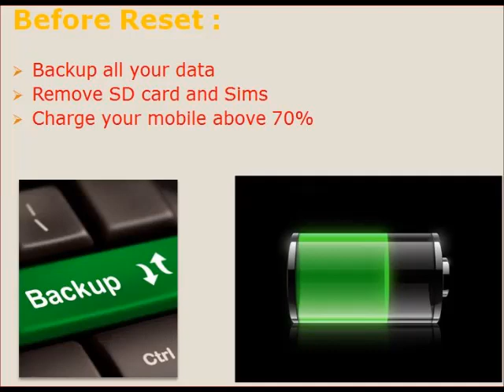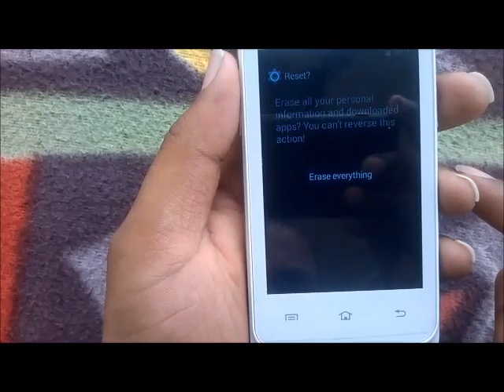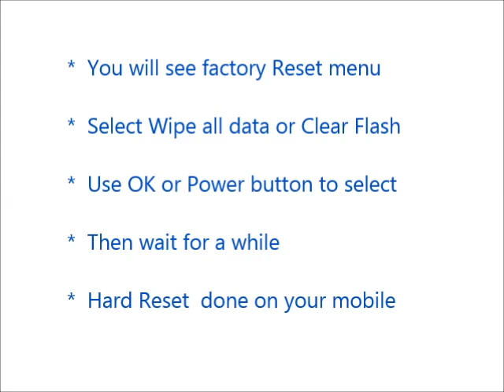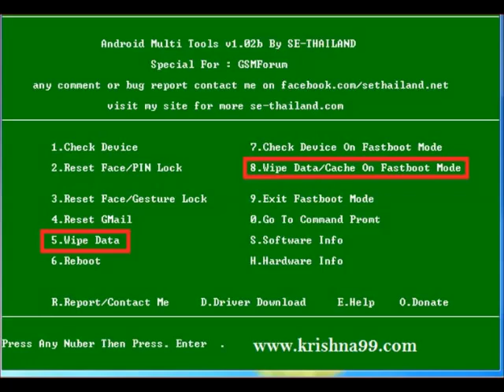How to Hard Reset Explay Infinity II and Forgot Password Recovery, Factory Reset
Explay Infinity II hard reset, factory reset, forgot password recovery without lose data etc. You can reset any android mobile after watching this video. If you can not reset your mobile phone after watching this video, Feel free to visit our

Contents of this video :

1) Explay Infinity 2 Mobile hard reset

2) Any android mobile hard reset and factory reset

3) Android mobile phone factory reset from menu

4) Forgotten mobile password, tablet password recovery

5) Explay Infinity II Pattern unlock procedure

6) Pin change without losing data

7) Hard reset with Android tools drivers (Also in fast boot mode)